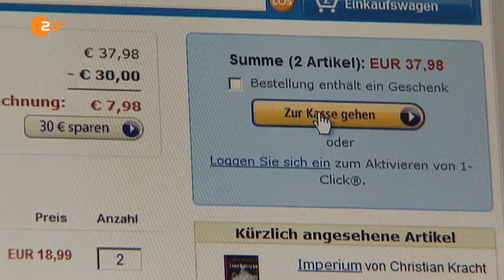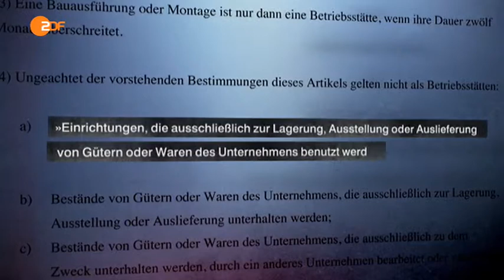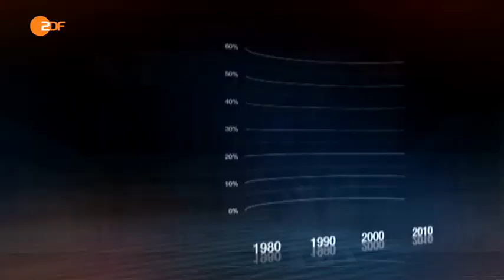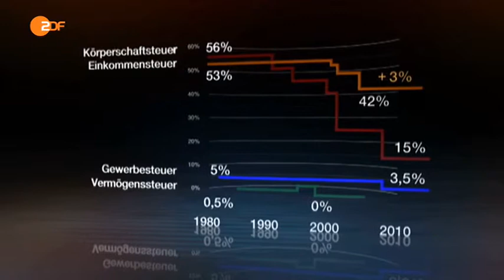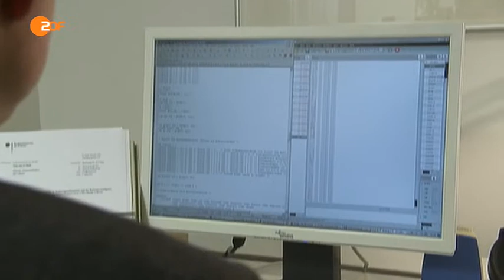Steueroase Deutschland | Frontal 21 [28.01.2013]